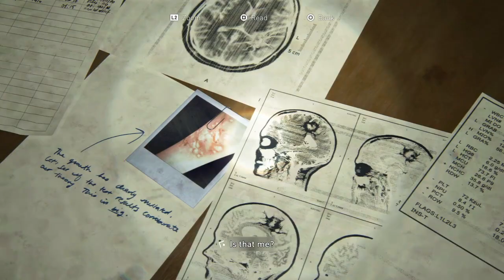The Last of Us™ Part II_20200624040438